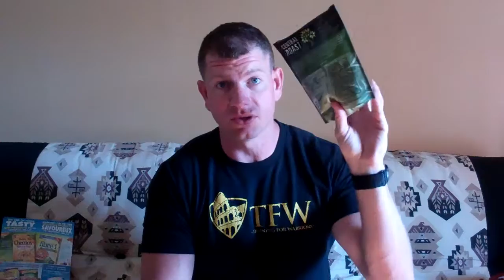Understanding Nutrition Labels - Kawartha Lakes Fit Body Boot Camp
1. Serving Size

2. Calories

3. % of Daily Value

4. Good nutrients - fiber, vitamins, minerals

5. Nutrients to avoid - sugar, sodium, trans fats

Dr. Sean Francis, Owner of Francis Fitness Systems Inc offers fitness and fat loss exercise programs in Kawartha Lakes, Lindsay, and Peterborough Ontario.  Sean is a chiropractor in good standing with the College of Chiropractors of Ontario, a Strength and Conditioning Specialist through the National Strength and Conditioning Association, and a Level 1 Coach through the Training for Warriors fitness program.